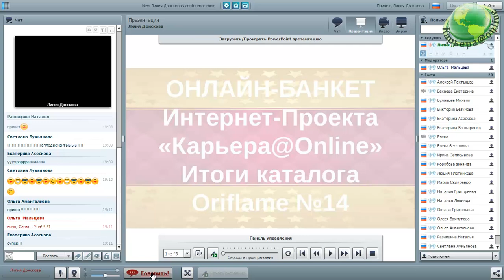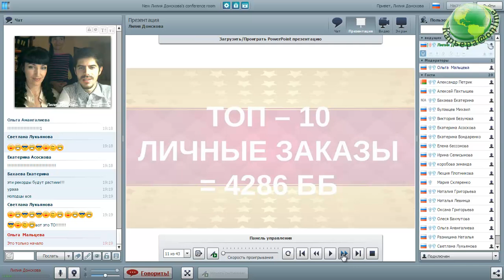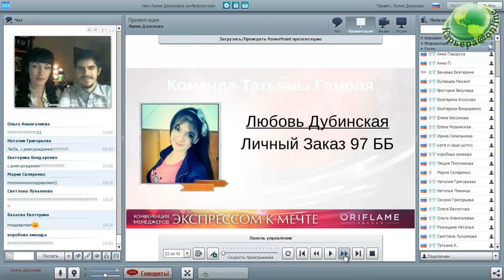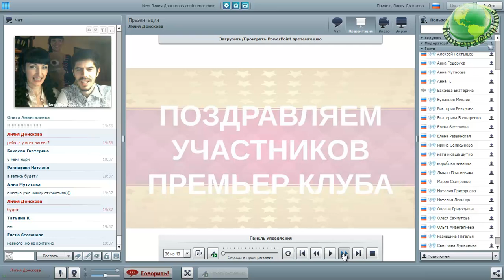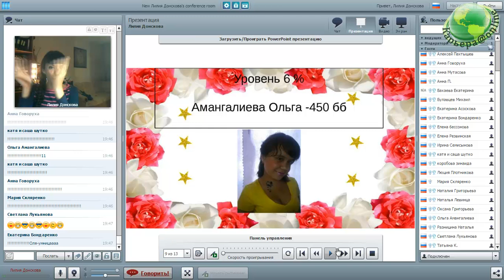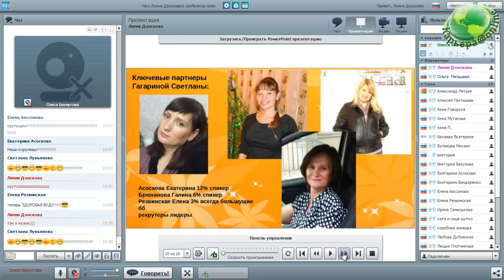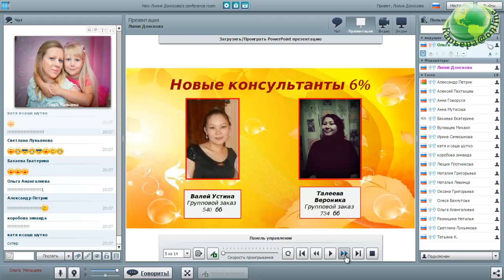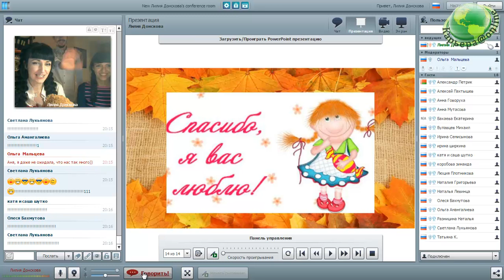Итоги каталога Oriflame №14 Интернет-Проекта "Карьера@ONLINE" 27.10.15